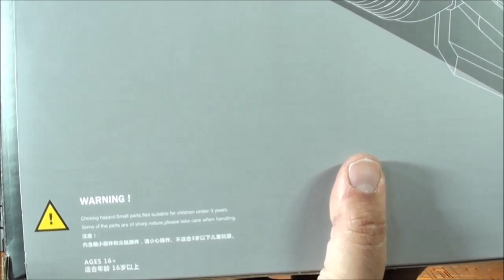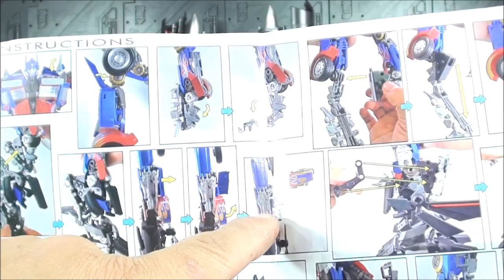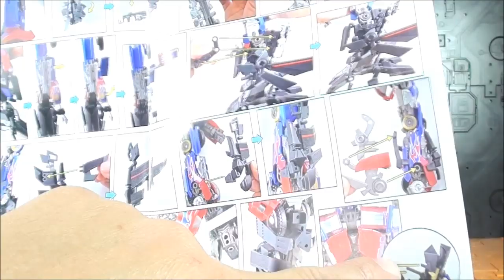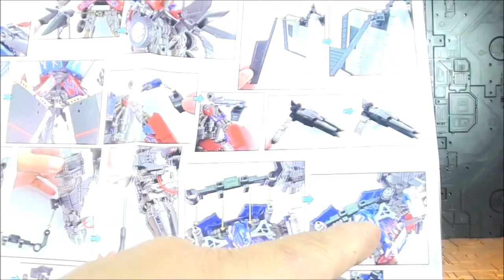Review Transformers Iron Warrior IW-06 Jet Power Armor Upgrade MPM-4 Optimus Prime Jetfire Javitron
Un saludo!